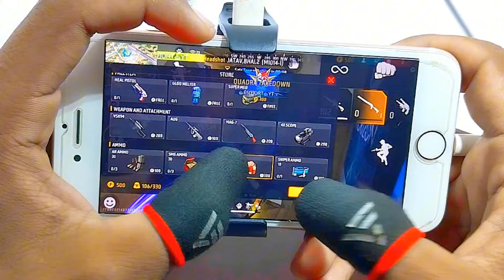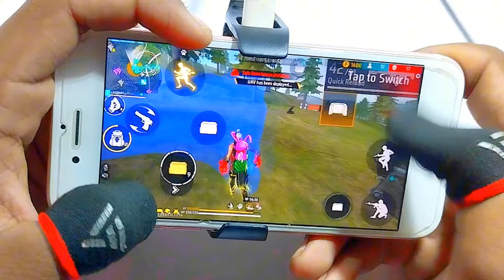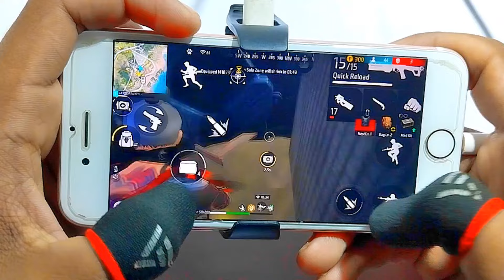Iphone 6s Free Fire Gameplay ⚙️Settings Free Fire max HUD+DPI+ MACRO 1 gb ram🔥Part-1